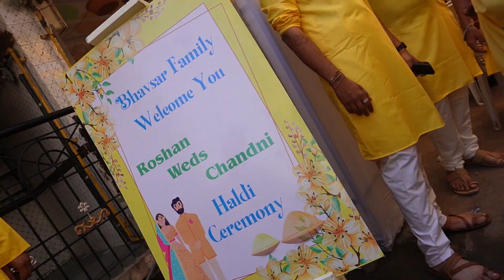T-Boy Haldi Ceremony | Daily Vlog-59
Hello

ispe Me ese Hi amazing, entertaining Vlogs Laate Rahunga..😁